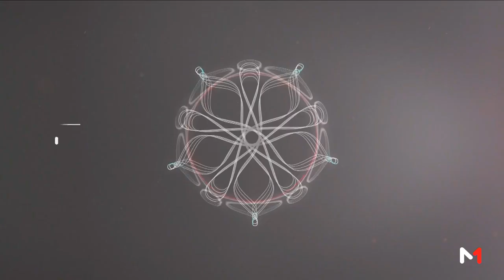Drame des migrants en méditerranée : un échec de l'europe